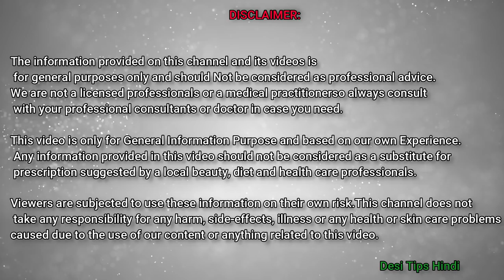सिर्फ 2 मिनट दातों पर ये लगा लो दांत हीरे जैसे चमकेंगे लोहे जैसा मजबूत हो जाएंगे, teeth treatment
is video me bataya hai ke kaise aap apne, daato ki safai, kar shkte hai is ke liye hum pudina, long, namak, lemon, ka use karenge.